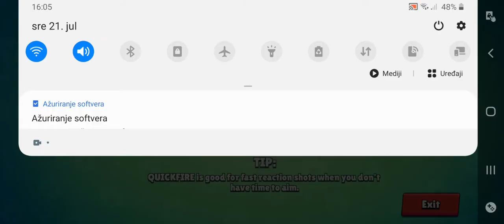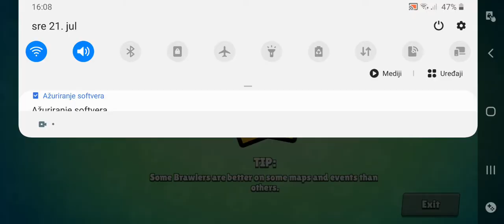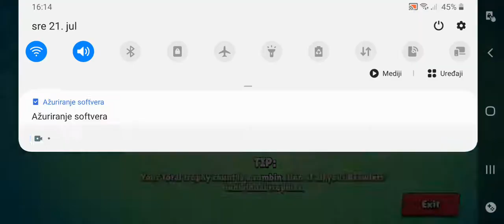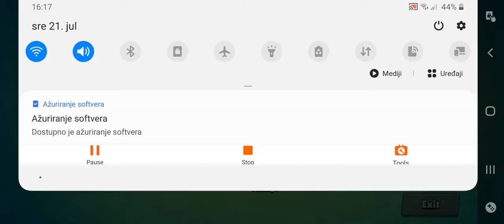Brawl stars lets play sa stef kingom (brawl stars ep 1)